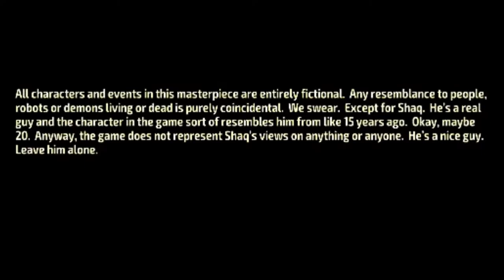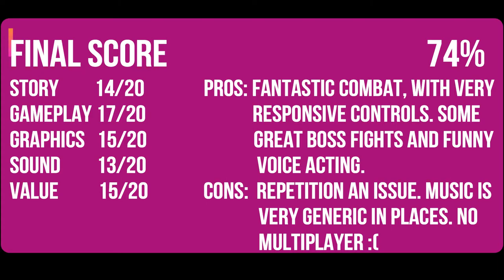Shaq Fu: A Legend Reborn Switch Review (FREE GAME FOR SOME!)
A side scrolling beat em up based on one of the worst fighting games of all time. What could possibly go wrong? Find out in our full video review of Shaq Fu: A Legend Reborn on Nintendo Switch!

Mark
SwitchUp

===WIN A GAME EACH MONTH, SIMPLY SUB AND BE ACTIVE===

A vessel floating down a river contains an orphaned baby boy. He is found and adopted. As he grows, he learns of his true identity and destiny of greatness. Thus is the premise of two of the greatest stories of our time, but that is where the similarities end. Now we're not saying that "Shaq Fu: A Legend Reborn" is better than the Good Book; that would be blasphemy. But please consider the following questions:

Does the Bible feature BASKETBALL LEGEND SHAQUILLE O’NEAL AS AN ASS-KICKING WU XING MASTER?
Can the Holy Writ boast A DOPE RAP FEATURING THE BIG ARISTOTLE HIMSELF?
Does the Book of Books provide the EXCITEMENT AND HILARITY OF BATTLING BOSSES WHO ARE PARODIES OF FAMOUS DOUCHEBAGS?
Do any of the conflicts depicted in The Sacred Testimony qualify as EPIC BOSS BATTLES THAT YOU WON’T BELIEVE WE ACTUALLY PUT INTO A GAME?
"Shaq Fu: A Legend Reborn" DOES contain all of those thrilling features and many more! So buy it. It's pretty cheap.

Category Fighting
Publisher Saber Interactive Incorporated

][Check out our latest competitions - Currently you can win a copy of The Darkside Detective - Just post in the comments and answer the question, What is the best Nintendo game and why?][

As always,

Mark & Glen